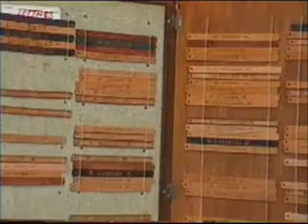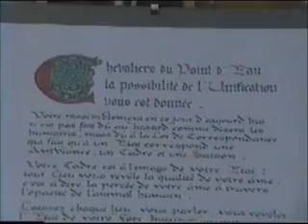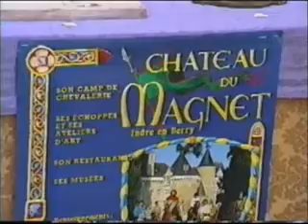Foire médiévale 2